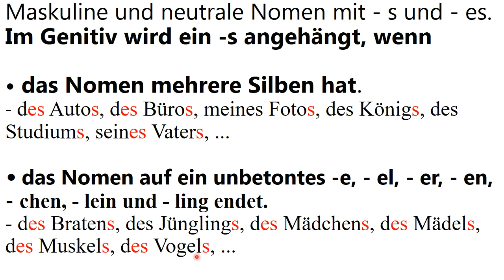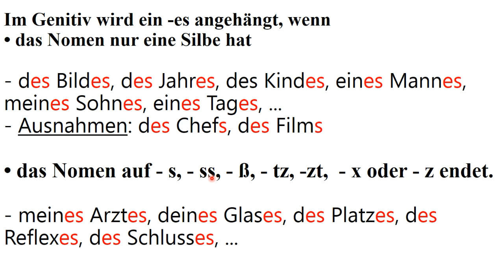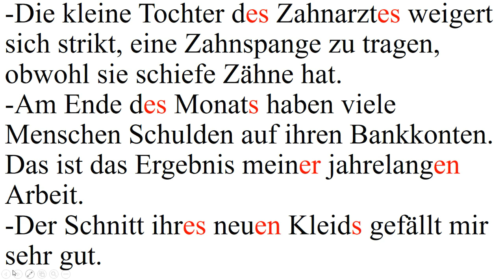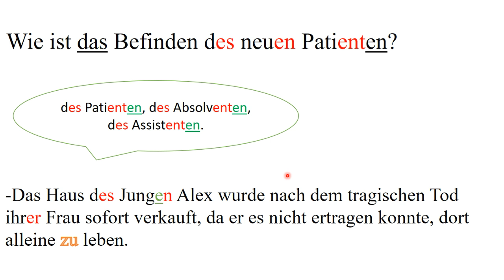تعلم ال B1 مع سارة نجار (8) -- (2) Der Genitiv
تعلم اللغة الالمانية مع سارة نجار